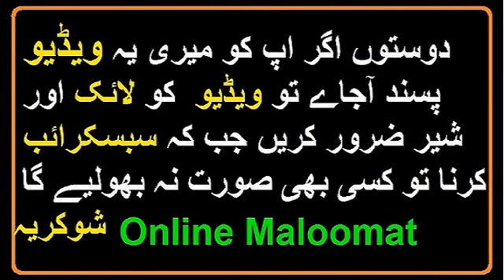England Captain Shocked After Defeat in Semi Final | انگلش کپتان نے رونا دھونا سٹارٹ کر دیا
Pakistan team,
Pcb cricket,
Online Maloomat,

For More Videos About Cricket